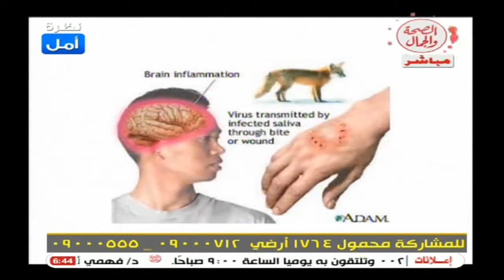الإنسان والحيوان 31-1-2015 مع محمد إمام ويستضيف د. عمر عبدالعزيزأخصائي طبيب بطري | مرض السعار